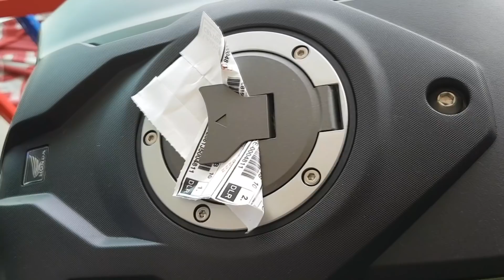Honda CB150R 2017 Standard Mat Laurel Green Metallic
Honda CB150R 2017 Standard สีเขียว-ดำ ราคา 99,800 บาท (ราคาอาจเปลี่ยนแปลง)
เครื่องยนต์ ใหม่ Generation 2017, DOHC 4 วาล์ว แบบ Roller Rocker Arm
ระบบจ่ายน้ำมัน หัวฉีด PGM-FI
ปริมาตรกระบอกสูบ 149 ซีซี.
ระบบระบายความร้อน ระบายความร้อนด้วยน้ำ
ระบบคลัทช์ คลัทช์เปียกแบบหลายแผ่นซ้อนกัน
ระบบส่งกำลัง เกียร์ 6 ระดับ
ระบบการติดเครื่องยนต์ สตาร์ทมือ
ความจุน้ำมันเชื้อเพลิง 8.5 ลิตร
น้ำมันเชื้อเพลิง เบนซินไร้สารตะกั่ว หรือแก๊สโซฮอล์ 95 หรือ 91 หรือ E20